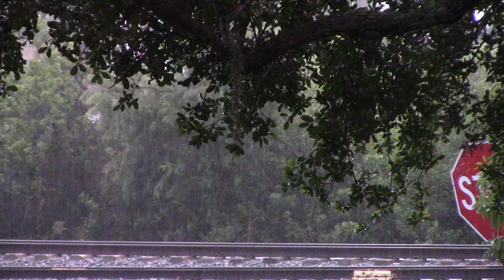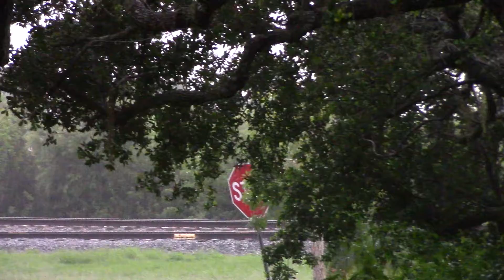FEC210 May 22, 2018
818,307,821 taking the morning train through a steady rain.